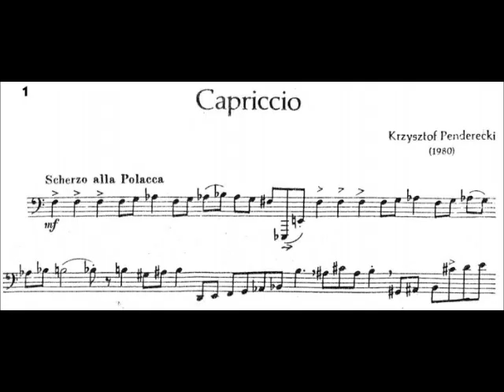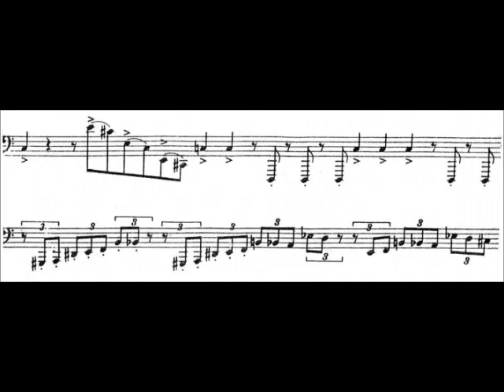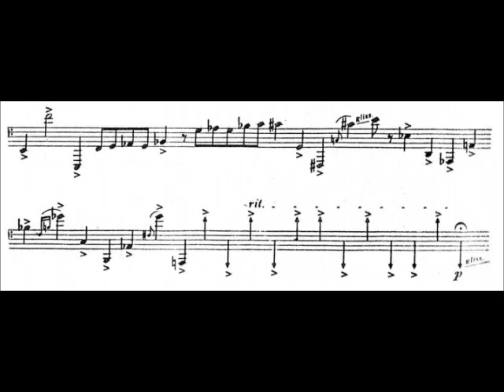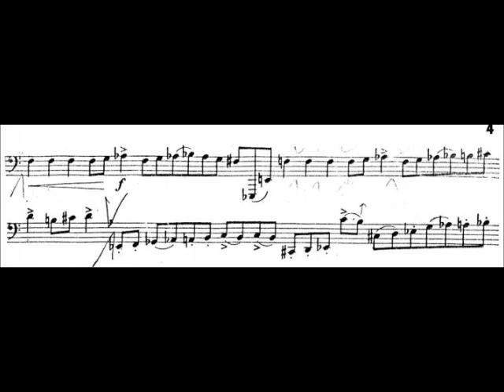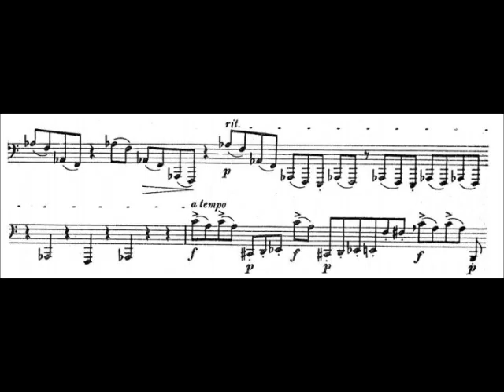Penderecki - Capriccio for Solo Tuba (Audio+Score)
Krzysztof Penderecki's Capriccio for solo tuba, written in 1980 and is now a staple of the repertoire.
for all your music service needs - arrangements, transcription, typesetting/engraving and more. We also have a store full of brand new arrangements available for instant digital downloads!

These videos are for educational use only and are not for commercial use.